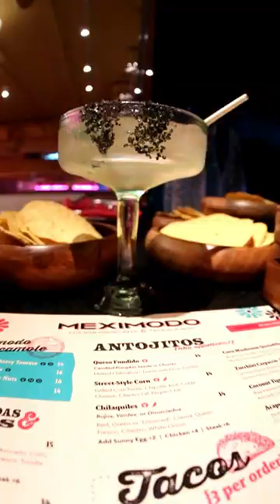Meximodo Experience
🌮 Explore the vibrant flavors of Mexico in the heart of Metuchen, New Jersey! 🇲🇽 Join us on a culinary journey at Meximodo, where authenticity meets innovation. Indulge in a fiesta of taste with our mouthwatering tacos, sizzling fajitas, and refreshing margaritas.

🎉 Immerse yourself in the lively atmosphere as our skilled chefs craft each dish with passion and precision. From the rich spices of traditional Mexican cuisine to the modern twists that surprise and delight, every bite tells a story.

🏞️ Located in the charming town of Metuchen, our restaurant provides a warm and welcoming ambiance, perfect for a casual lunch, a family dinner, or a festive celebration. Experience the warmth of Mexican hospitality right here in New Jersey.

🌶️ Spice up your day with our diverse menu, featuring classic favorites like enchiladas, guacamole, and churros. Whether you're a fan of savory or sweet, there's something for every palate.

🍹 Quench your thirst with our signature margaritas or explore our selection of Mexican beers and tequilas. Our friendly staff is ready to serve you with a smile, ensuring a delightful dining experience.

🌟 Join us at Meximodo for an authentic Mexican feast that transcends borders. ¡Buen provecho! 🍽️🎶